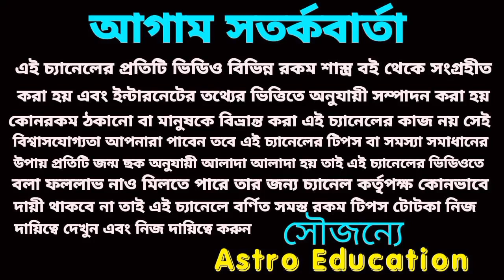এই তিনটি রাশির পাঁচটি বড় ঘটনা ঘটবেই! 2023!!